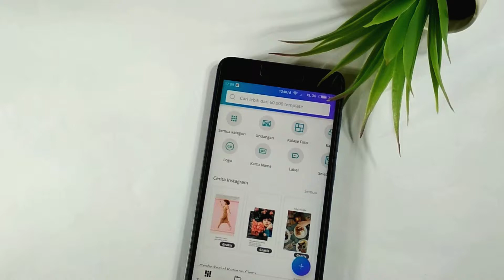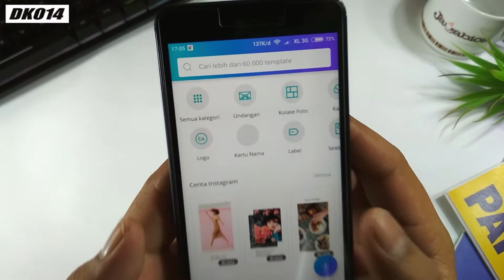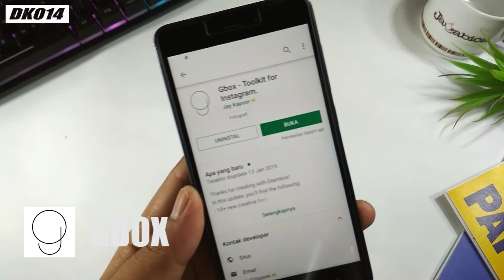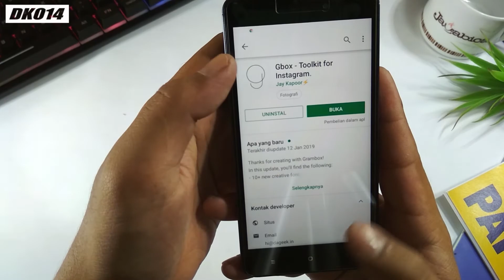3 Aplikasi Wajib Untuk Instagram 2019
3 Aplikasi Wajib Untuk Instagram 2019

Jika kalian sering mengirim postingan di Instagram dan membutuhkan aplikasi bantuan yang dapat membuat kirimanmu makin keren, mungkin 3 aplikasi ini bisa kalian coba.